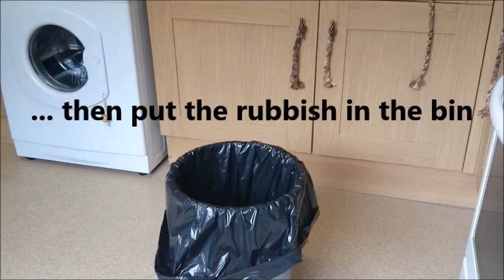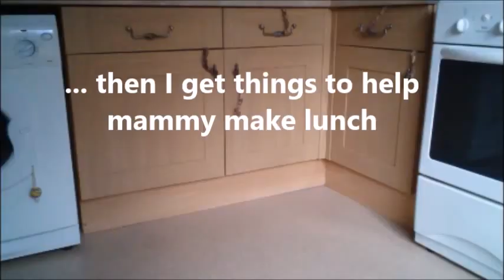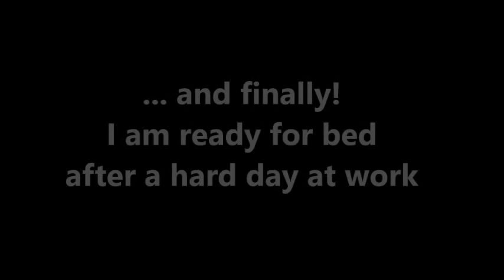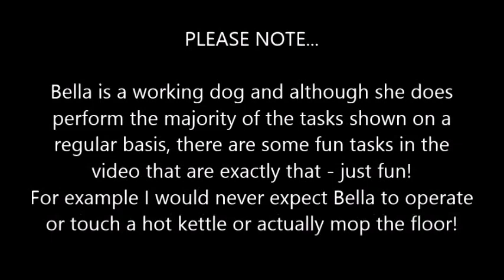A day in the life of BELLA BLOT the amazing Assistance Dog, Trick Dog and K9 Artist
Bella shows you a day in her life, her assistance dog tasks, her dog tricks and her paintings.

PLEASE NOTE...

Bella is a working dog and although she does
perform the majority of the tasks shown on a
regular basis, there are some fun tasks in the
video that are exactly that - just fun!
For example I would never expect Bella to operate
or touch a hot kettle or actually mop the floor!